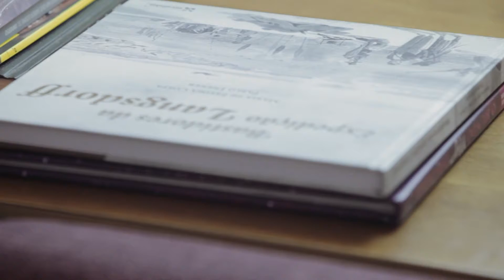DEPOIMENTO | RENATO JANINE RIBEIRO FALA SOBRE OS ESTUDOS NA FRANÇA